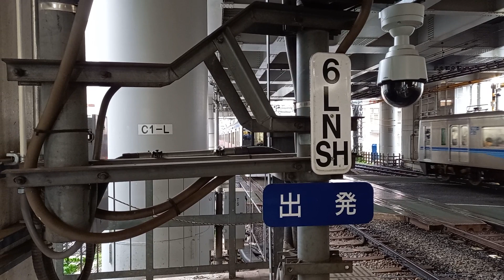京成3700形3708F 京成高砂駅3番線発車